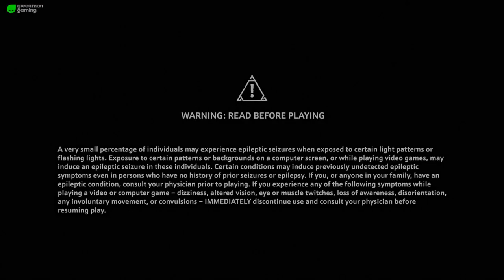Braptor Rising: Immortals Fenyx Rising #01